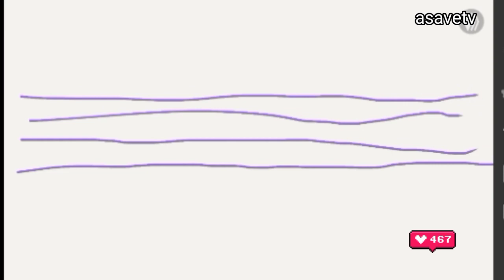"My SWEET DReaMs" Goodnight 🙏❤️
#36 title: My Sweet Dreams asavetv  goodnight 🙏❤️
( line Art 🖌️ simple tutorial for beginners using different colors line Art Painting 🖌️🎨 hope you enjoy watching listening 🎧 thank you and God bless you all dear friends ❤️❤️❤️🙏🙏🙏